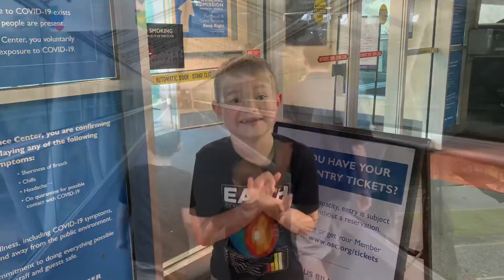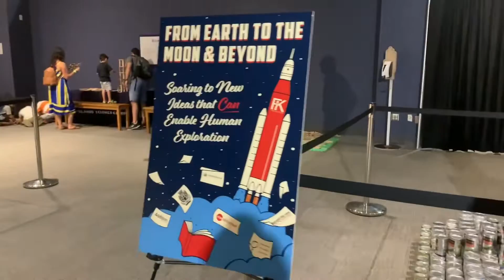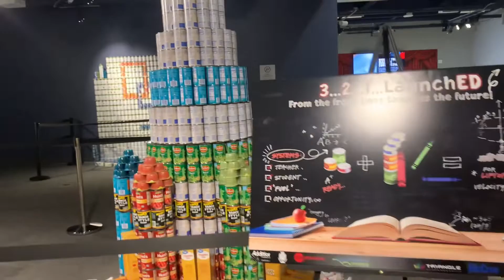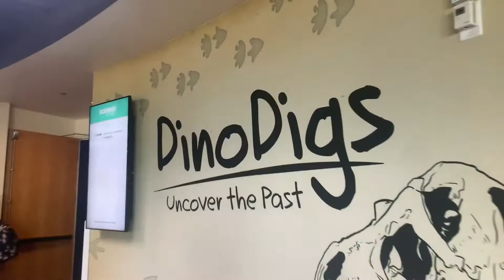Orlando Science Center Vlog - Orlando, Florida - September 2022